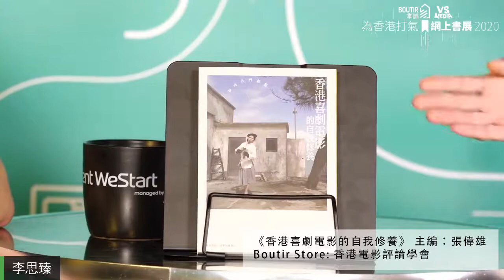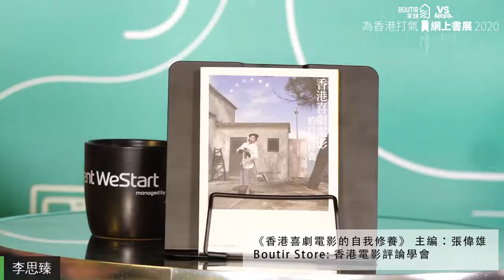【掌舖xVSMedia網上書展 喜劇背後】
這次掌舖有幸邀請了曾跟兩位周星馳和黃子華合作的編劇李思臻，不僅分享《香港喜劇電影的自我修養》的讀後感，還大談多部著作的創作過程和心得，以及與兩位男神交流的難忘經歷，各位港產片迷切勿錯過！